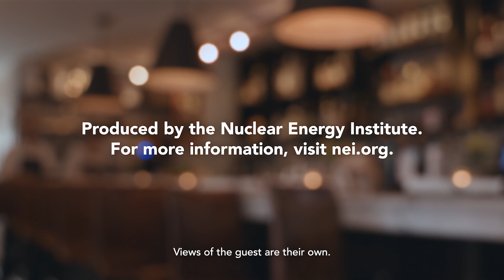Off The Menu With Monica: David Roberts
David Roberts, writer for Vox and Twitter influencer, joins Monica Trauzzi at Lupo Verde Osteria in D.C.’s Palisades neighborhood in this episode of “Off the Menu.” Dave and Monica discuss the scale of action needed to protect the climate and how to get the right groups talking to each other.

For a problem as large scale as climate change, any viable solution is going to require concerted effort and lots of resources. Dave and Monica talk about how the changing climate affects what he thinks about the future, what our priorities for energy research and development should be, and what role he sees for nuclear energy and other carbon-free sources.